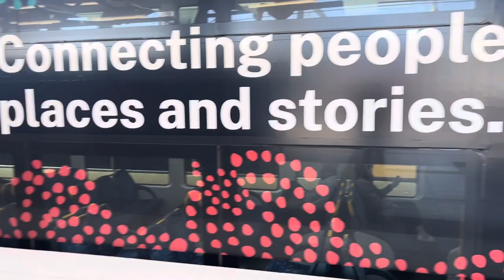City Circle The Movie Central Edition.